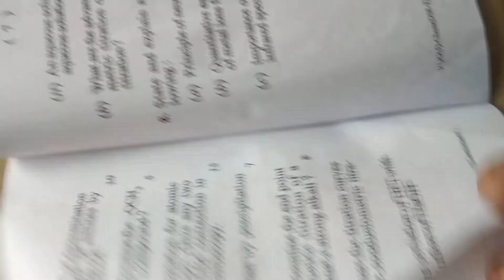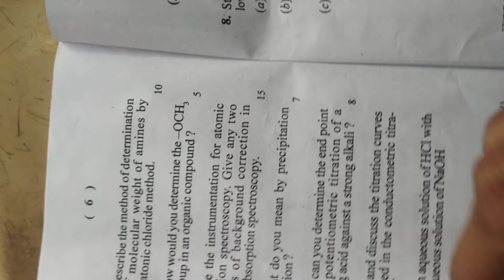Question paper DSE 2 Semester 5 B.sc Chemistry honours vbu